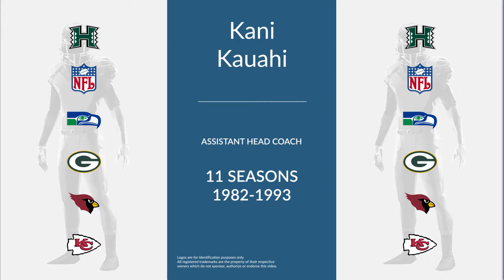Kani Kauahi: Football Assistant Head Coach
Kani Kauahi is a former professional football assistant head coach who played for 11 seasons from 1982 to 1993.

In college, Kauahi played for the Hawaii Rainbows in Honolulu Hawaii.

Professionally, Kauahi played for the Seattle Seahawks, the Green Bay Packers, the Phoenix Cardinals, the Kansas City Chiefs, and the Phoenix Cardinals.